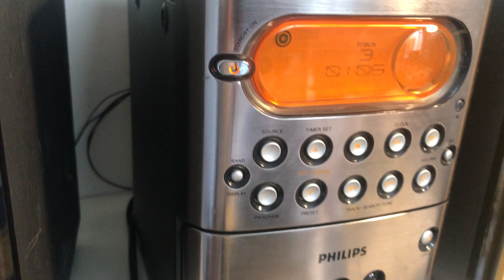MINICOMPONENTE PHILIPS CASSETTE DECK Y CD PLAYER